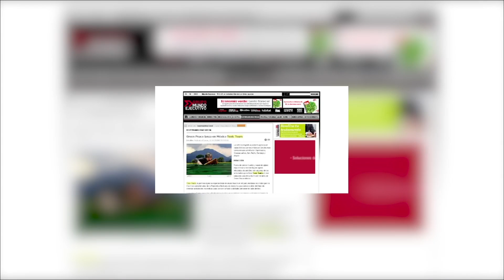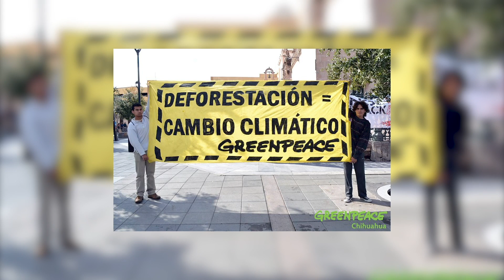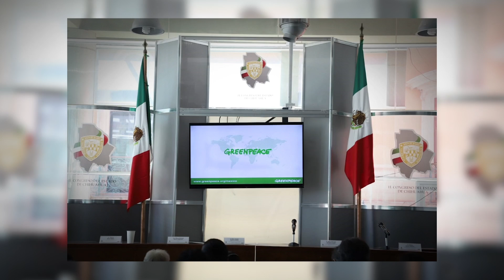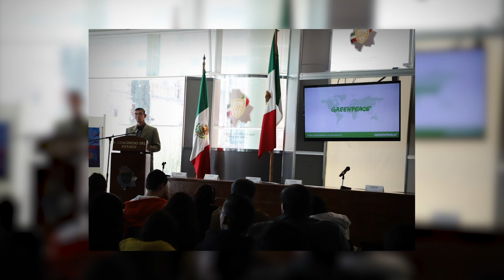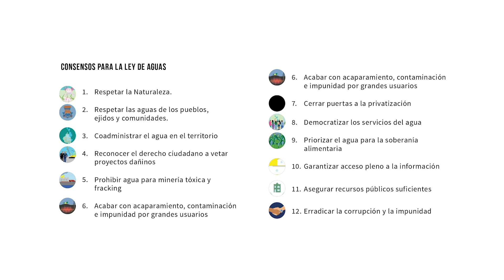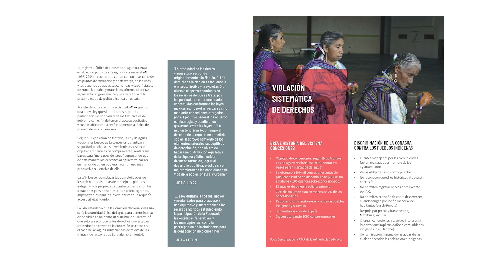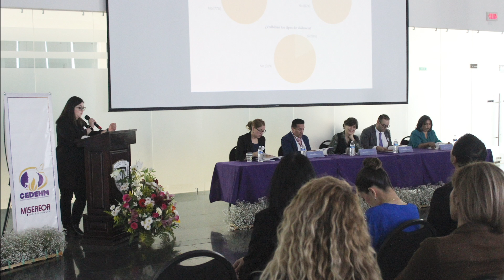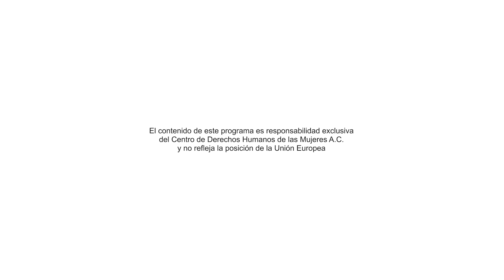En las voces de Greenpeace, Agua para Tod@s y CEDEHM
🔴NuestrasVoces Programa #18 | Temporada 2 | En las voces de Greenpeace, Agua para Tod@s y CEDEHM

✅En el marco de la conmemoración del DíaMundialdelAgua, están en el estudio Alejandro Portillo y Javier Licón, coordinadores de Greenpeace Voluntarios Chihuahua - Greenpeace México.

También tenemos una intervención especial de Alejandra Parás, encargada de comunicación y difusión de Agua para Todxs Agua para la Vida, una organización que busca contribuir a la construcción del buen gobierno del agua y las cuencas, entre otras cosas, a través de la Iniciativa Ciudadana de Ley General de Aguas.

Cabe señalar que durante el sábado 21 y domingo 22 de marzo, la población de Mexicali, Baja California, votó mayoritariamente en contra de la construcción de la planta cervecera Constellation Brands, con lo que sentaron un precedente histórico en la defensa del derecho al agua:

Adicionalmente en el estudio Ma. Fernanda Aquino, coordinadora del programa de violencias de género del Centro de Derechos Humanos de las Mujeres, quien nos hablará sobre el "Reporte de análisis de sentencias en casos de violencias de género" que, en días recientes, se presentó en el Supremo Tribunal de Justicia.

Nuestras Voces, es un programa del Centro de Derechos Humanos de las Mujeres que busca difundir y visibilizar la importante labor de las personas defensoras de derechos humanos de la entidad.

¡Sintonízanos, comparte y corre la voz!